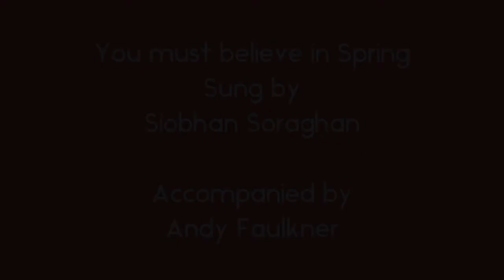You must believe in Spring